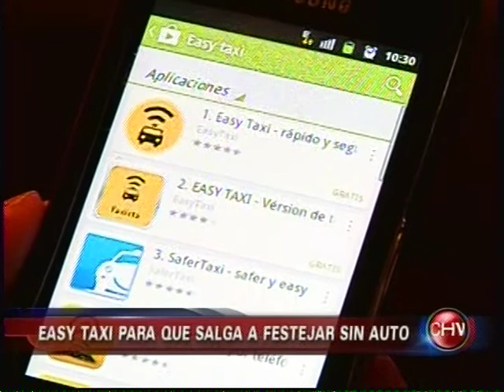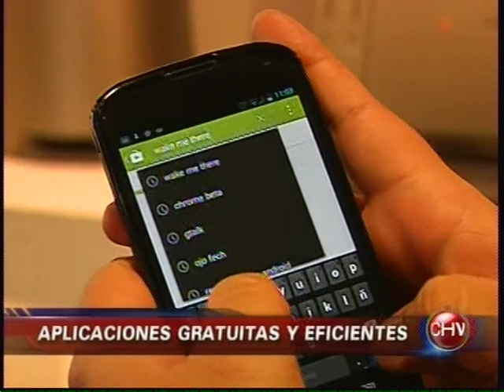APLICACIONES GRATIS QUE AYUDAN EN LAS FIESTAS MAPCITY WAZE EASY TAXI FAYER WAKE ME THERE CHVNOTICIAS